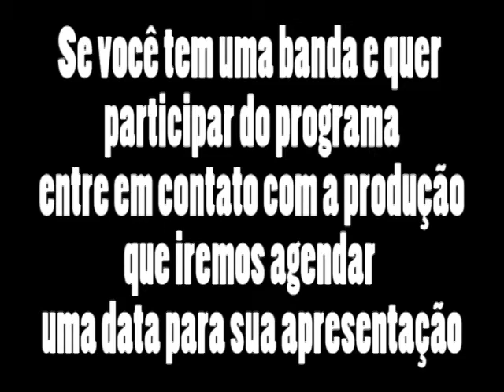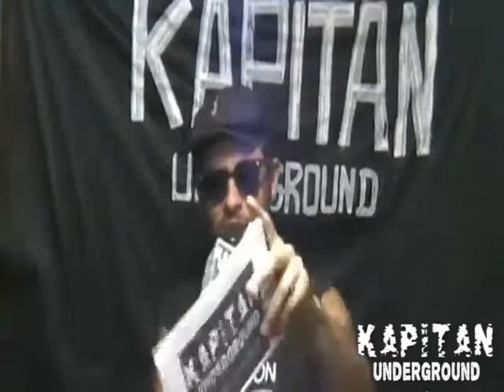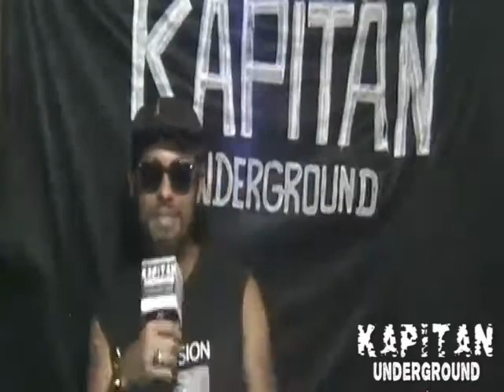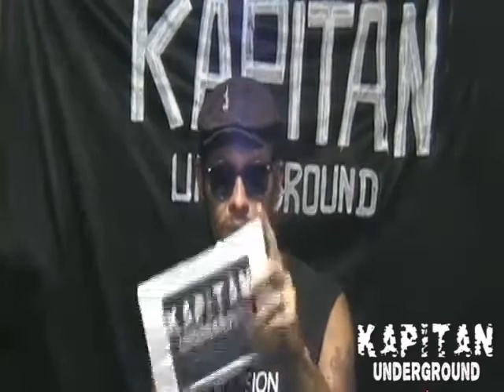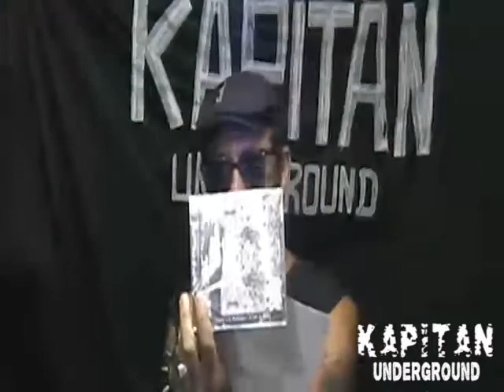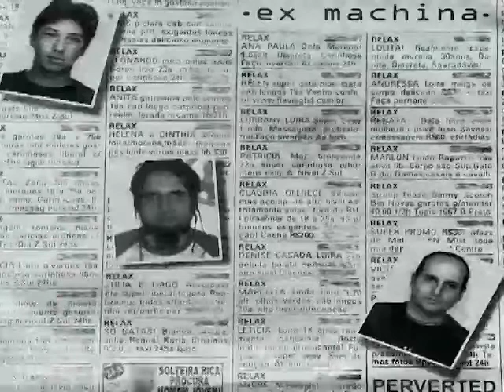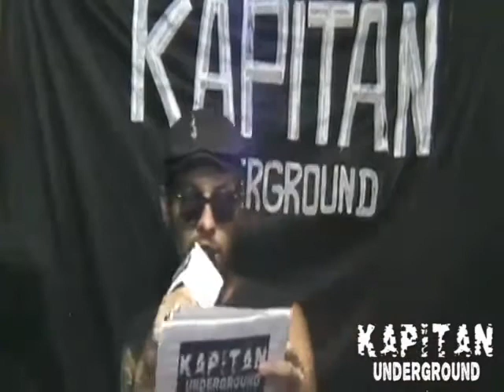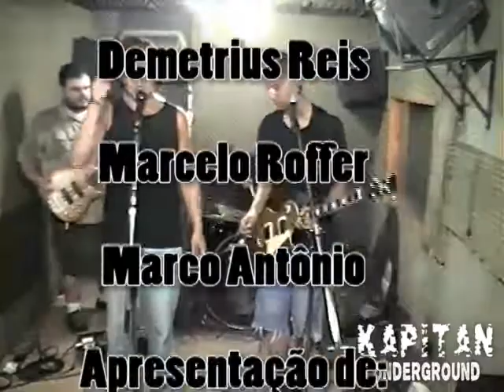Programa Kapitän Underground (Nº9) - Bertola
Toda segunda-feira ao vivo,ás 20 horas. O Programa Kapitän Underground chega a sua 9º Ediçao ,e dessa vez conta como convidada Bertola